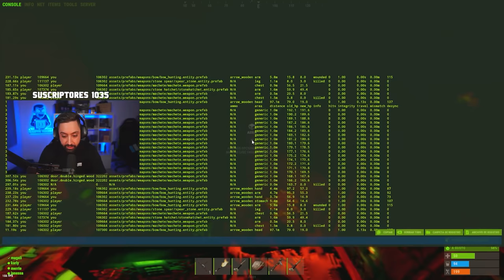Defendemos la PETRO con ARCOS. Mucho PVP con @isvolcano | NUEVO WIPE